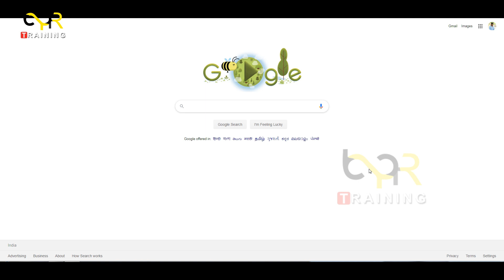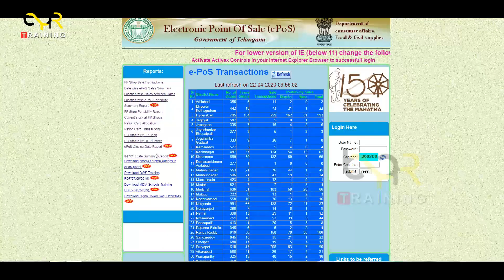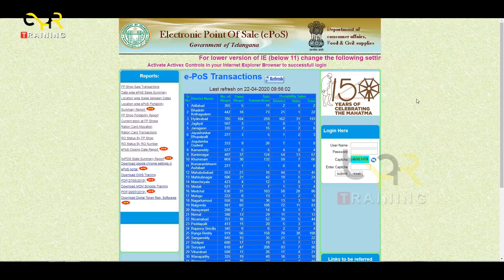how to check kcr 1500 money | చాల మందికి ఇలానే ఉంది ఎం ఫికర్ పడకండి 1500 వస్తయి || Bpr training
photoshop course,
photoshopcc 2019,
photoshop Tutorial,
photoshop complete tutorial,
photoshop tutorials,
photoshop
photoshop basics,
photoshop course,